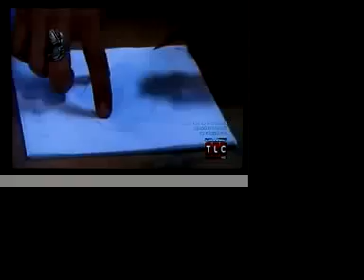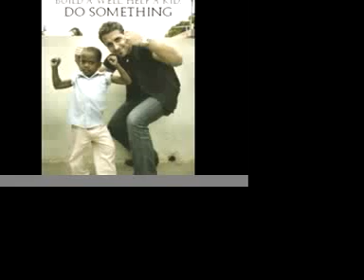LA Ink Nathan